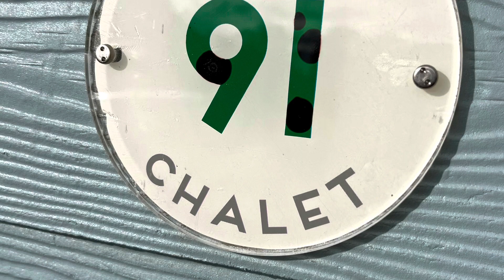Hayes family frolic lakeside at Butlins Minehead 2022